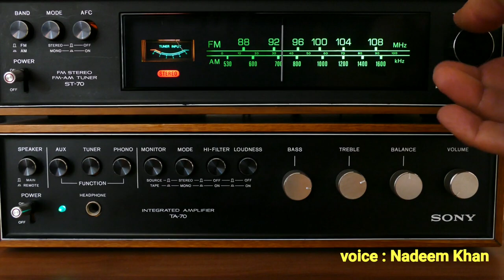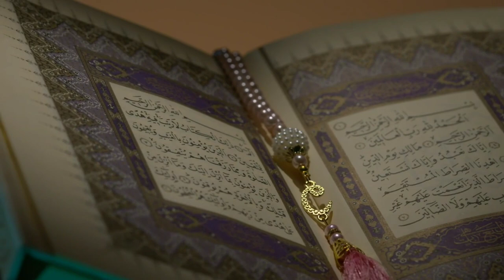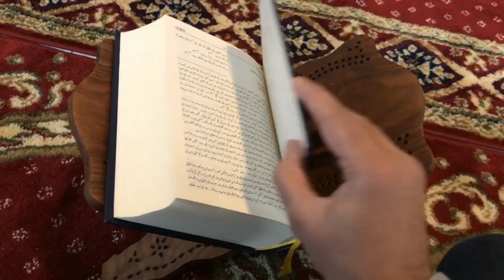अल्लाह के इस नाम से होती है मुश्किलें आसान । ya rahmanu ka wazifa । dua wazifa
दोस्तों अल्लाह ताला के बहुत सारे नामों में से एक नाम यह भी है अर्रहमानू और इसके फायदे जानकर आप हैरान हो जाओगे अगर आप इस नाम का वजीफा पढ़ते हैं इस नाम का विर्द करते हैं तो आप अपनी हर एक मुश्किल को आसान कर सकते हो और अपनी हर एक ख्वाहिश को पूरा कर सकते हो इस वजीफे के पढ़ने से बेशुमार फायदे होते हैं और बहुत सारी मुश्किलें दूर हो जाती है बताए गए तरीके से आप इस नाम को पढ़ें है तो बहुत ज्यादा फायदा होगा अर्रहमानू

Keep watching
Keep support

@Indian Muslim  ‎@The Indian Funda  ‎@ISLAM ATB SHAIKH  ‎@Indian Muslims  ‎@Star Guru  ‎@Silent girl Miss affy  ‎@The Malumat Channel  ‎@The Live Tv  ‎@Arshad Madani Official  ‎@AMislamiczone  ‎@Colors TV  ‎@Factz AQ  ‎@G.S World  ‎@Wild Gravity

1) ya rahmanu
2) ya rahmanu ka wazifa
3) ya rahmanu dua
4) Arr rehmanu
5) Dua
6) Duaa
7) Wazifa
8) Amal
9) ya rahmanu ka wazifa in Quran
10) ya rahmanu ka wazifa in hindi
11) ya rahmanu ka matlab
12) allah ka naam pak hai wo pak rahega
13) allah ka naam
14) अर्रहमानू
15) अर्रहमानू के फायदे